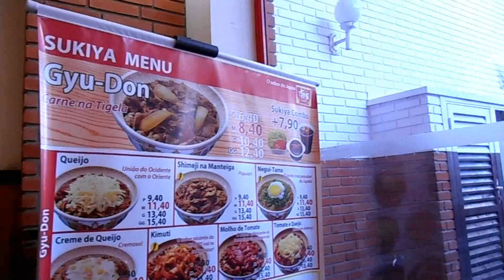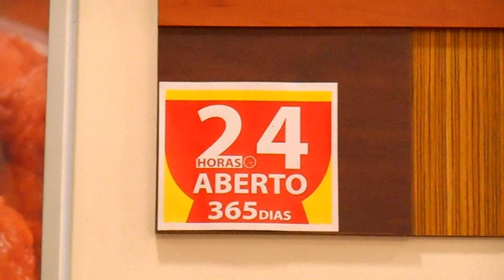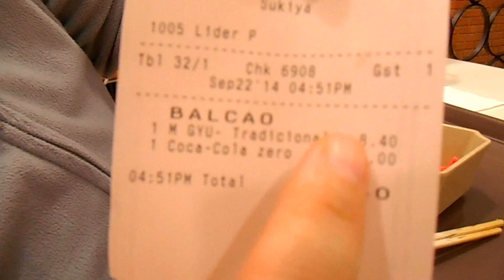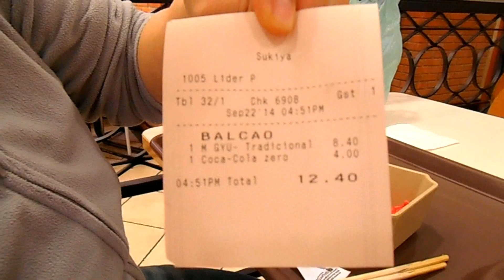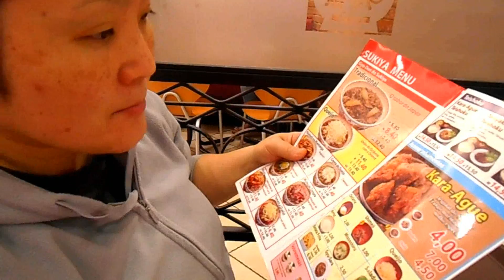SUKIYA NO BRASIL!!!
LEGENDAS OCULTAS EM PORTUGUÊS! ;)

Oi!

Hi!